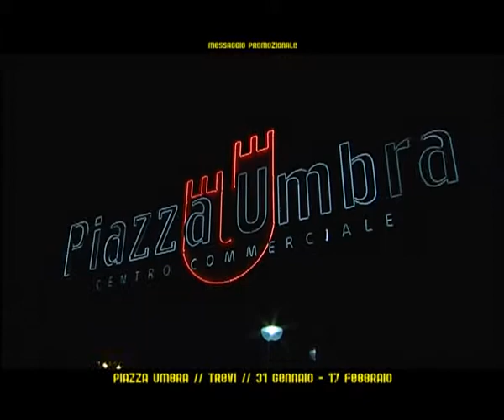Carnevale al centro commerciale PiazzaUmbra di Trevi [SPOT]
[SPOT] Dal 31 gennaio al 17 febbraio, martedì grasso, il Carnevale è al centro commerciale PiazzaUmbra di Trevi. Tanti gli eventi in programma